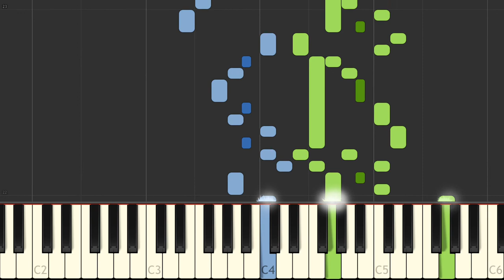J S Bach Sinfonia 8 BWV 794